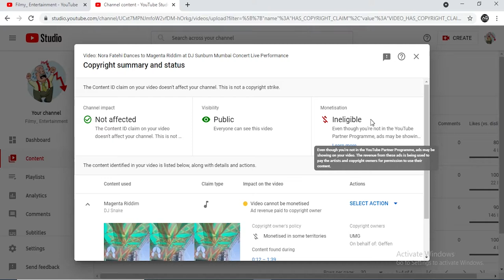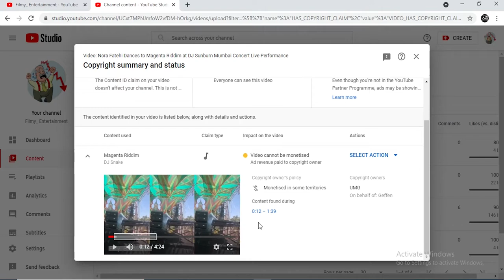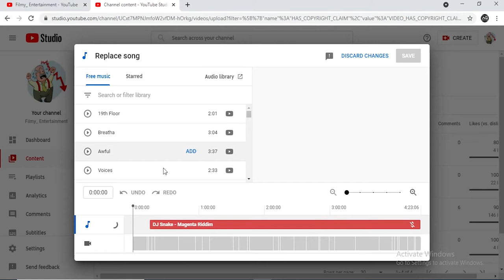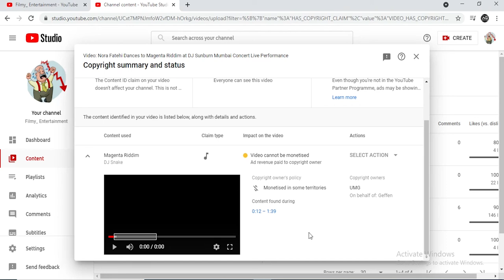How to Remove Copyright Claim on YouTube Videos | Copyright Claim Kaise Hateye